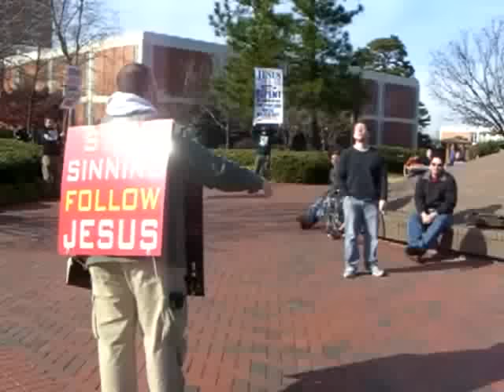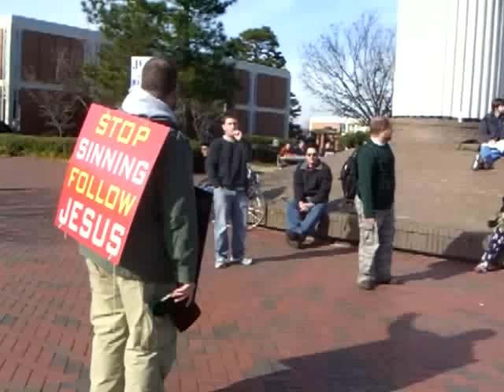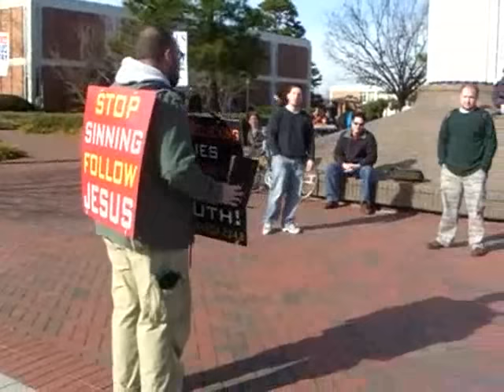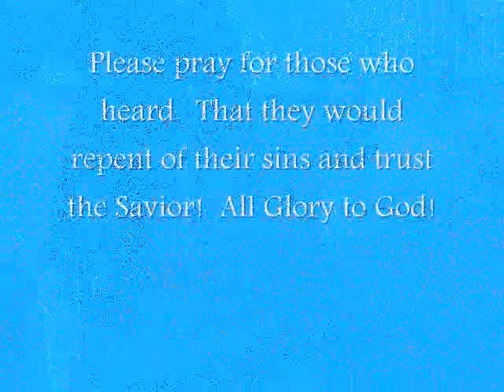REBUKING and JUDGING Sinners!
Evangelist Kerrigan Skelly of PinPoint Evangelism is shown here preaching at UNC-Charlotte.  In this video he judges and gives a pretty strong rebuke to a professing Christian who is a hypocrite.